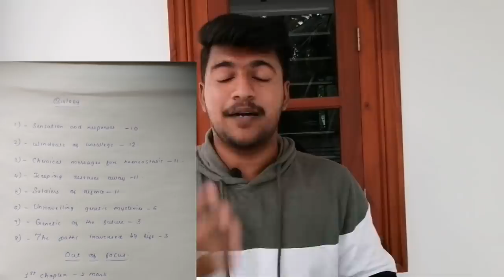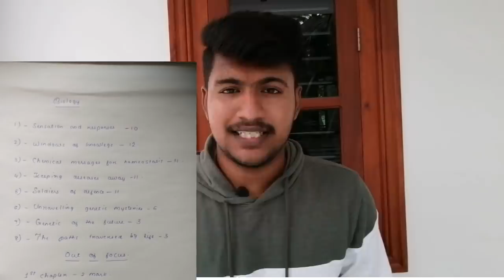SSLC ബയോളജി 4 ചാപ്റ്റര്‍ മാത്രം പഠിച്ചാല്‍ A+ ഉറപ്പ്💯😈|MS solutions